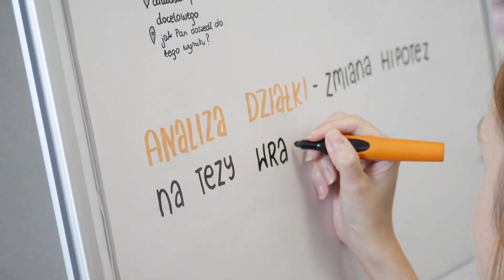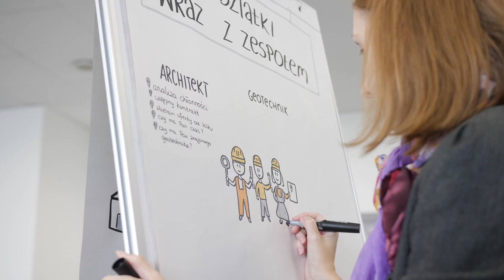Jak dołączyć do grona deweloperów - relacja z warsztatów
Relacja z warsztatów deweloperskich | 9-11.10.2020

Jak dołączyć do grona deweloperów?

Bycie inwestorem, który buduje jedną nieruchomość, a deweloperem z krwi i kości, który biznesowo podchodzi do kwestii stawiania np. domów jednorodzinnych, to wielka różnica.

W grę wchodzi mnóstwo zmiennych, które decydują o sukcesie inwestycji. Nie wystarczy być inżynierem budownictwa, architektem, czy specjalistą od finansowania, aby osiągnąć sukces w deweloperce.

Deweloper to zawód, który łączy w sobie wiele cech i umiejętności, w związku z czym wymaga łączenia wiedzy z różnych dziedzin, w tym z psychologii. W tym materiale zarówno ja, jak i uczestnicy moich warsztatów dla początkujących deweloperów, mówimy o tym, co można zrobić, aby wystartować dobrze.

Wolisz czytać? Zapraszam na mojego bloga